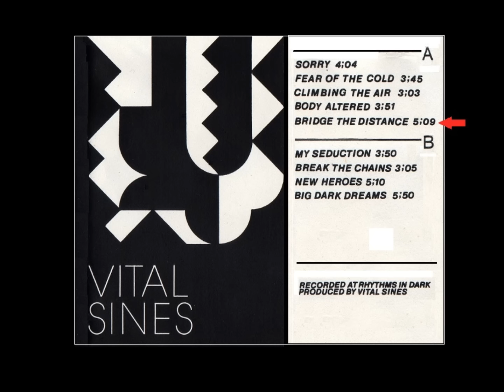VITAL SINES - 9 Songs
cassette demo, 198_ ?
Toronto, Canada

1.  Sorry   [4:04]
2.  Fear Of The Cold   [3:45]
3.  Climbing The Air   [3:03]
4.  Body Altered   [3:51]
5.  Bridge The Distance   [5:09]
6.  My Seduction   [3:50]
7.  Break The Chains   [3:05]
8.  New Heroes   [5:10]
9.  Big Dark Dreams   [5:50]

all songs Vital Sines

recorded at Rhythms In Dark
produced by Vital Sines

YouTube compilation and editing
MAR Productions